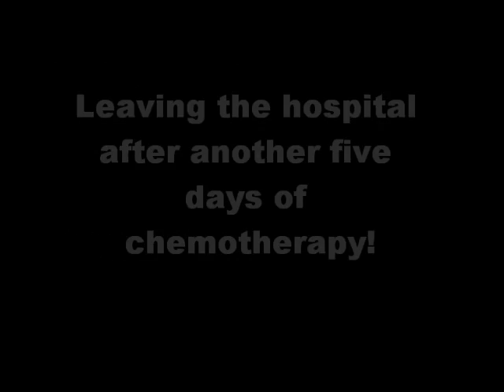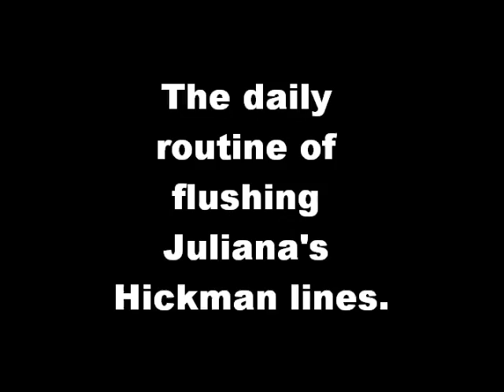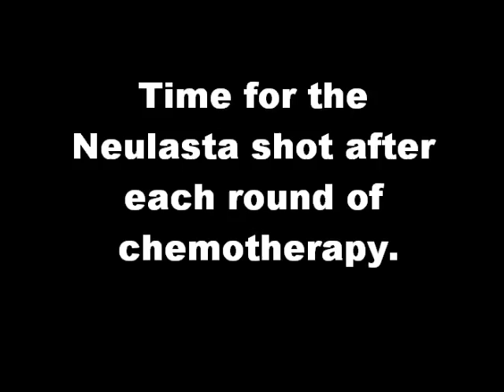Juliana Carver & Family (Jan 11 - 18 2013)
These are clips of Juliana leaving this hospital after 5 days of getting chemotherapy to her getting a needle which helps with her health.  Maddie turned one year old this week and Matthew and Lindsay having fun at soccer.

Thank you so much for sharing your love and prayers for our family!!